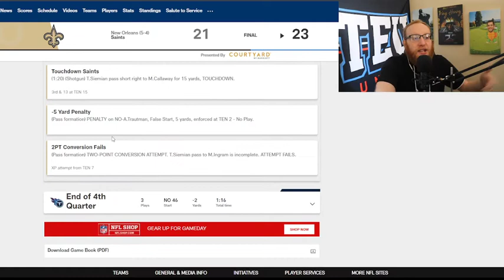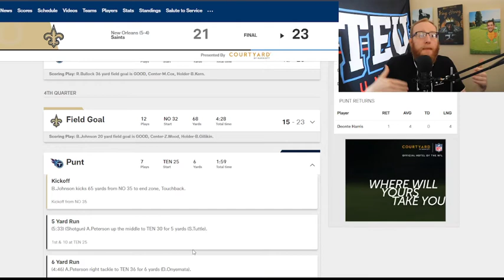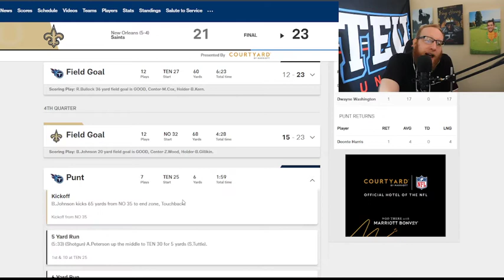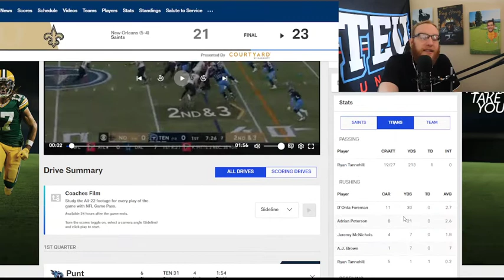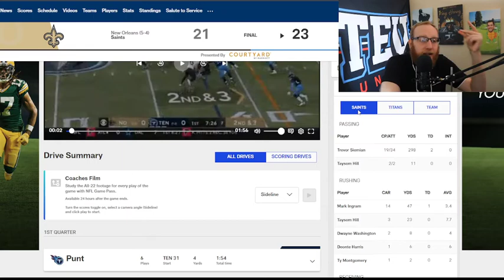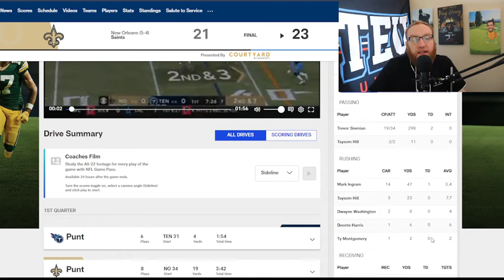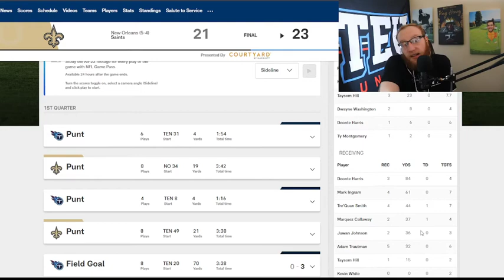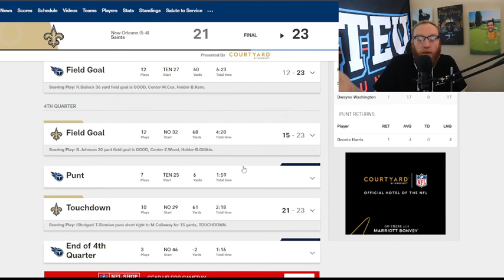Titans/Saints Week 10 Breakdown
our Ca$h cow was .5 point away from 5 straight weeks. womp womp